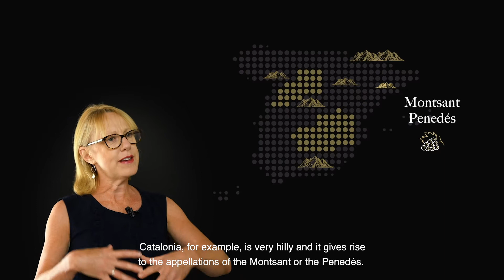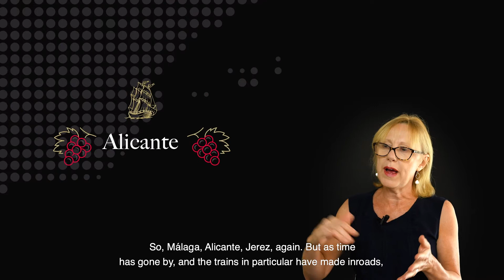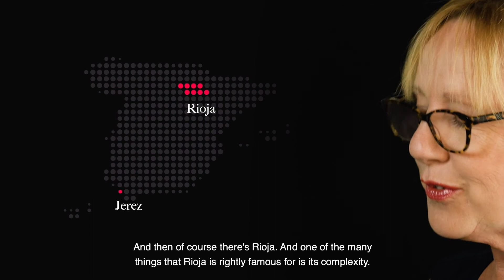Journey through the Spanish Landscape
Learn more about the variety of the Spanish Landscape with the Master of Wine Susy Atkins. The varied characteristics of the landscape in Spain help to explain how unique and diverse the country is for producing wine.